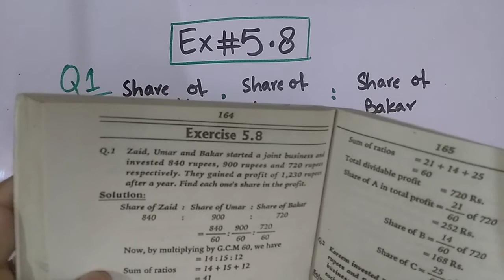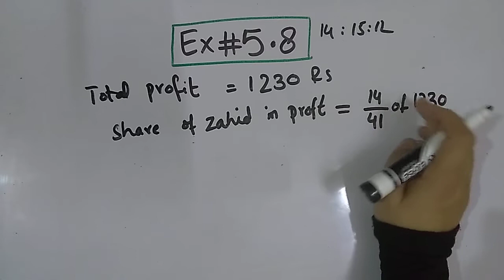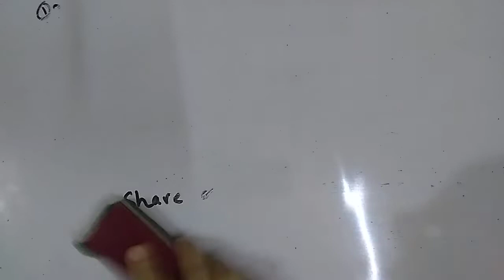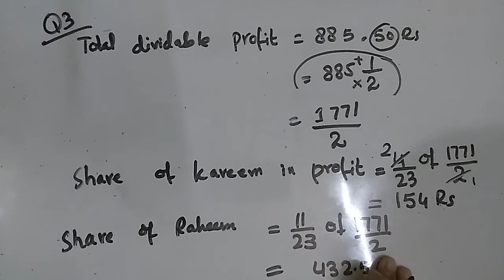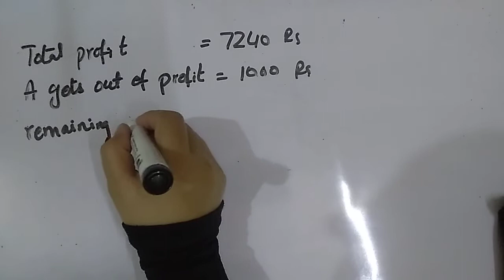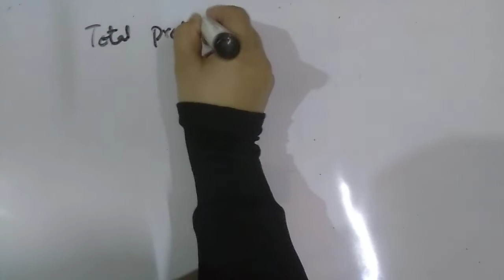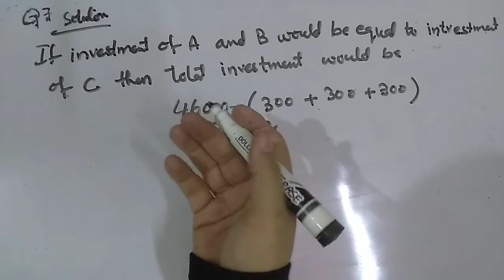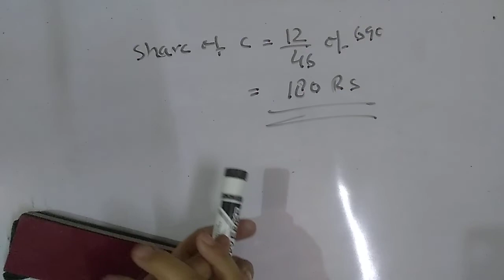Ex # 5.8 complete: how to how to share profit. CHP: Ratio proportion inheritance and partnership